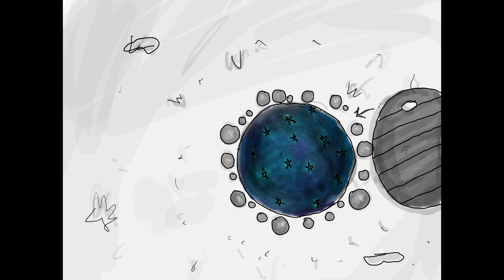Coraline animatic (secrets)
A small animatic I made about Coraline during art summer school. I know it it’s probably shocking to see one of my animatics not be about the httyd books (I have more coming I swear), but I’ve also been trying to broaden my horizons with animatics